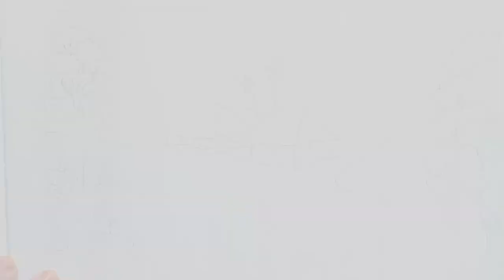Drawing a beautiful village scenery step by step for beginners